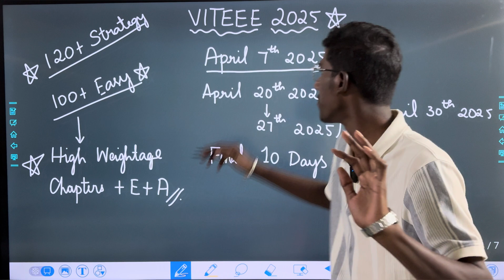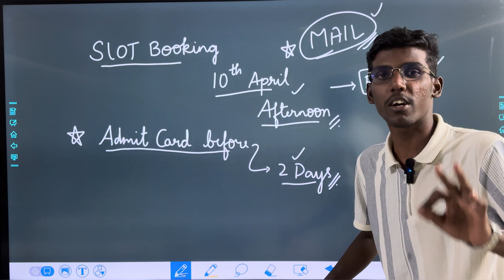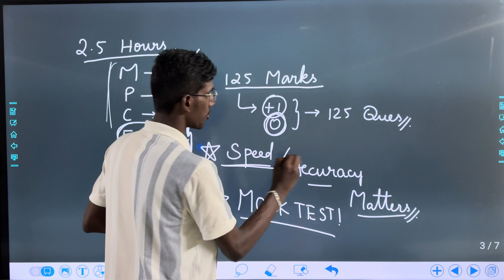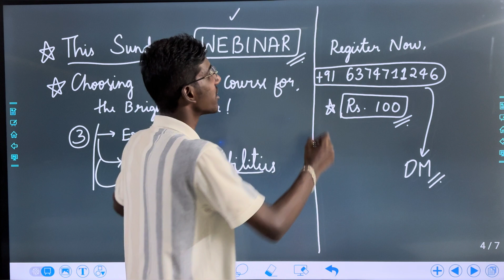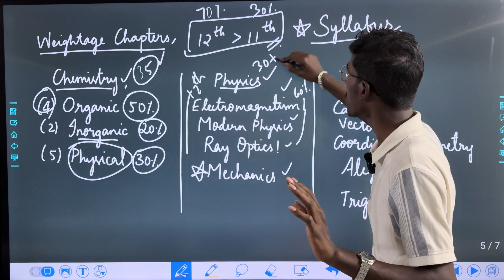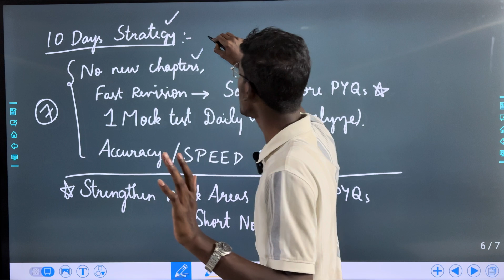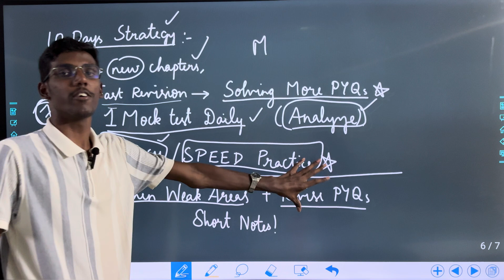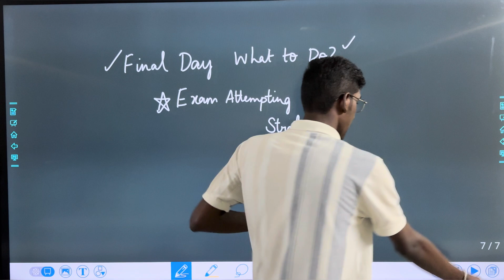VITEEE 2025 Strategy in Tamil | What to do in the Last 10 Days of VITEEE 2024? High Weightage Topics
For College Admission Guidance and for any queries,

This Sunday, 13/04/2025, Webinar! - ( Choose The Right Course )
For Registration, DM to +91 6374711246

0:00 Introduction
1:10 Major Update - VITEEE!
2:24 Understand!
3:53 Webinar!!
5:19 High Weightage Chapters!
9:19 10 Days Strategy!
12:18 What to do on the Last day?!
13:03 Again! Remember!